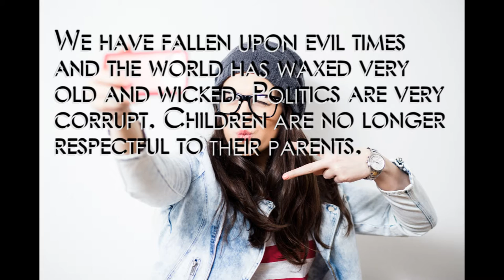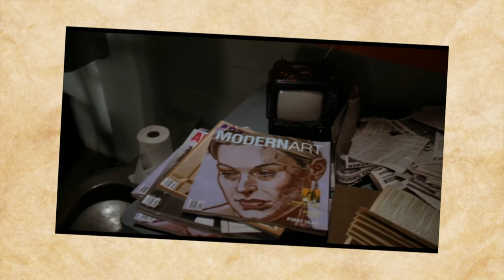The Pretentious Show ep13 - Art school confidential.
It's time to analyse movies about growing up. I talk about 'Art school confidential' and it's sister movie 'Ghost world'.